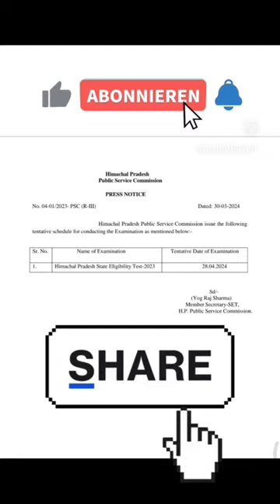HP SET 2024 NEW EXAM DATE ANNOUNCED | HPPSC